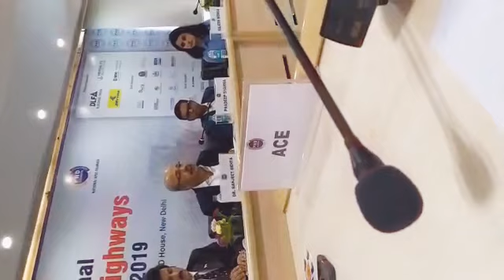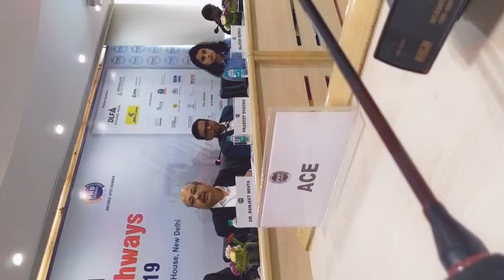Mr. Pradeep Sharma-President ACE at National Roads and Highways Summit 2019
ACE is India’s leading Material Handling and Construction Equipment manufacturing company with a majority market share in Mobile Cranes and Tower Cranes segment.In addition to Mobile Cranes, ACE also offers Mobile/Fixed Tower Cranes, Crawler Cranes, Truck Mounted Cranes, Lorry Loaders, Backhoe Loaders, Vibratory Rollers, Piling Rigs, Forklifts, Warehousing Equipment, Tractors, Harvesters and other Agri Machinery.